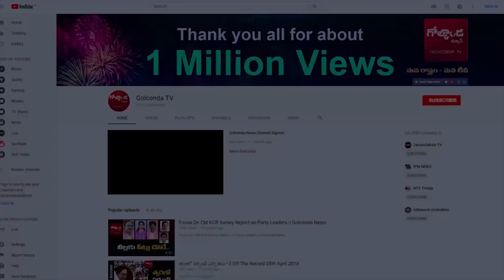కాంగ్రెస్‌ లో కాబోయే సీఎం ఆయనేనా !! Who Is Telangana Congress CM Candidate ||Golconda Tv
కాంగ్రెస్‌ లో కాబోయే సీఎం ఆయనేనా !! Who Is Telangana Congress CM Candidate | Revanth Reddy | Batti Vikramarka | ||Golconda Tv||